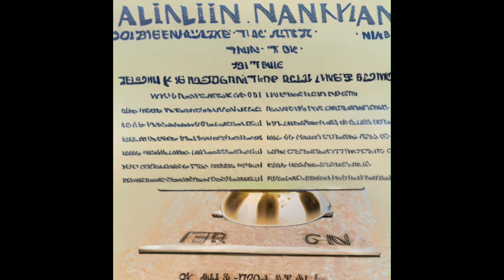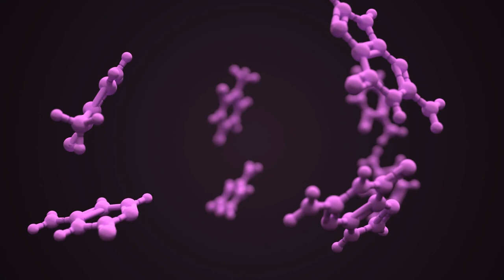The Anunnaki The messages left to humanity by this ancient alien culture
"The Anunnaki: The Messages Left to Humanity by this Ancient Alien Culture" explores the intriguing legacy of the Anunnaki, an ancient civilization believed to have visited Earth in the distant past. This thought-provoking article delves into the enigmatic messages left behind by the Anunnaki, raising questions about their influence on human civilization, technological advancements, and spiritual teachings. Discover the tantalizing clues and ancient texts that suggest a profound connection between humanity and this extraterrestrial race. Join us on a captivating journey as we unravel the mysteries of the Anunnaki and delve into the potential wisdom they imparted to humanity across the ages.